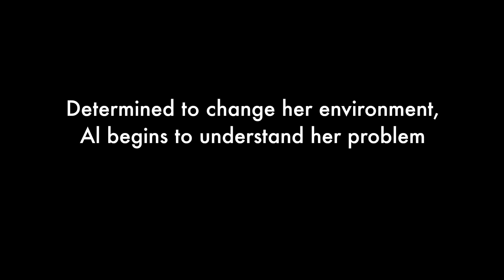Al - She beat drug addiction and tells her story.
The mission of the Sink or Swim initiative is to build broad awareness of issues related to substance use disorders and be an information resource for individuals and families impacted by the negative consequences associated with substance use and/or misuse.

Sink or Swim is not a problem-solving mechanism, nor is it intended to shape and direct ideals. The question “Will you Sink or Swim?” is presented as an individual, personal challenge to live a drug-free life.

Find Help
Need a life ring? Does someone you love need help? Visit one of the website links below for more information about resources in your area.

Visit one of the website links below to learn more about commonly abused drugs.